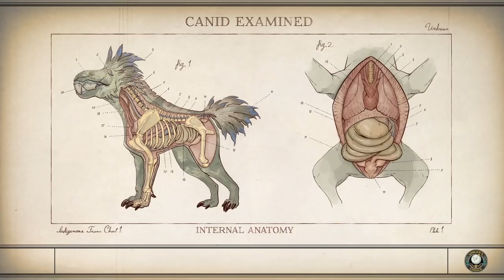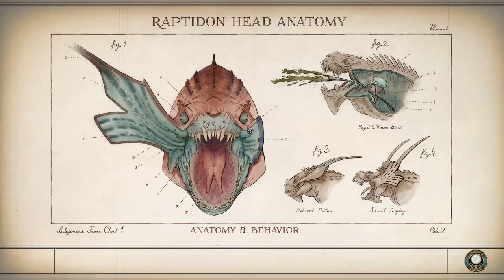Collecting Rare Sciency Weapons | #18 The Outer Worlds Let's Play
The Outer Worlds is an action role-playing video game featuring a first-person perspective. In the early stages of the game, the player can create their own character and unlock a ship, which acts as the game's central hub space. ... When accompanying the player, the companions act as an aid in combat.